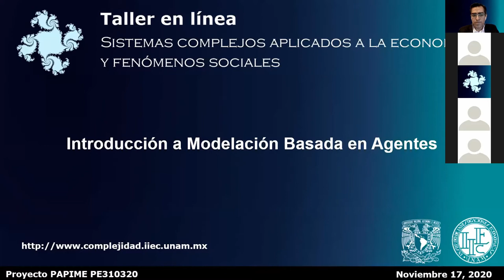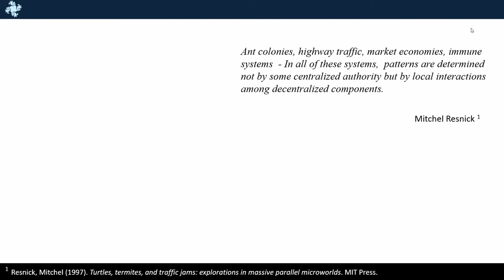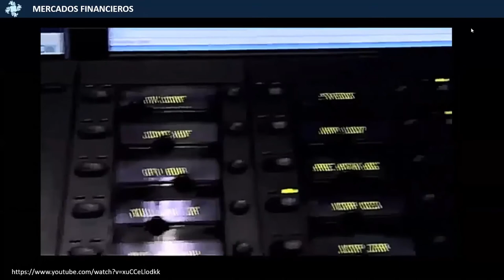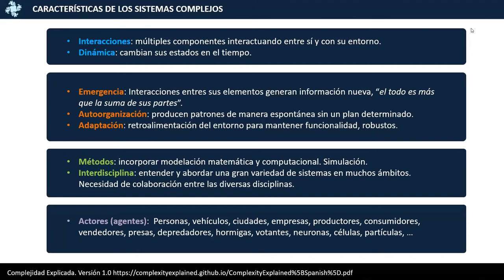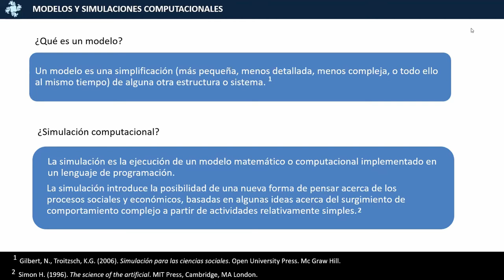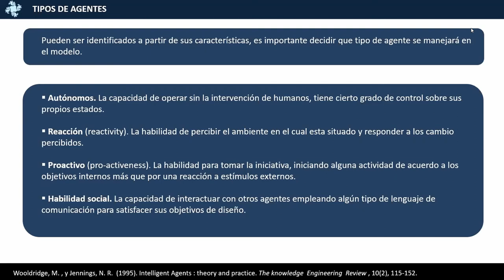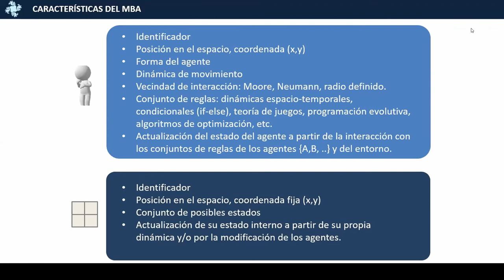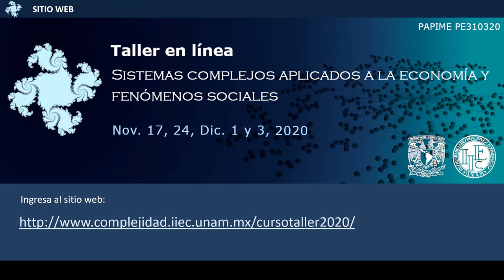Introducción a Modelación Basada en Agentes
Sesión 1. Introducción a Modelación Basada en Agentes
Presenta: Dr. Gustavo Carreón Vázquez
UNAM